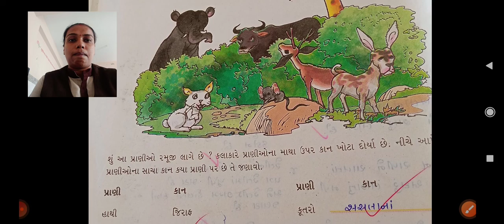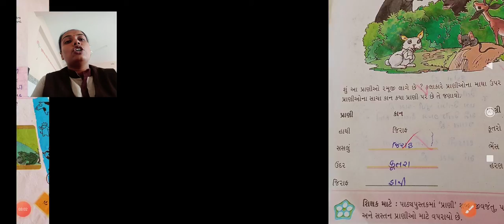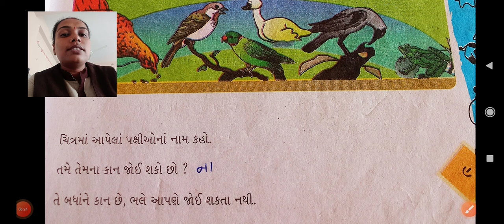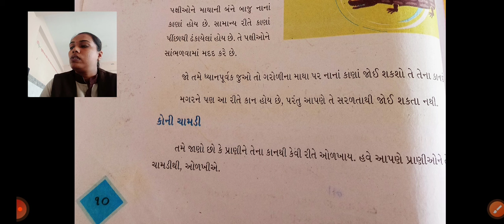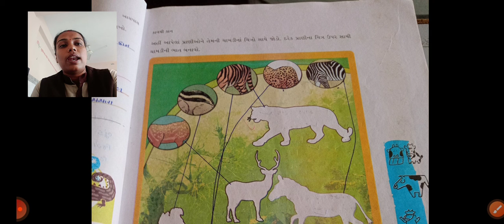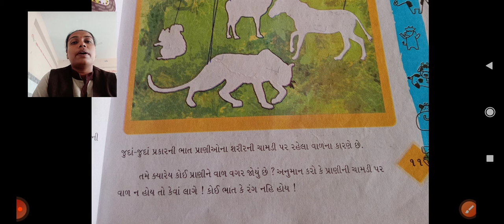ધોરણ ૪ આસપાસ ૨ કાનથીકાન ૧